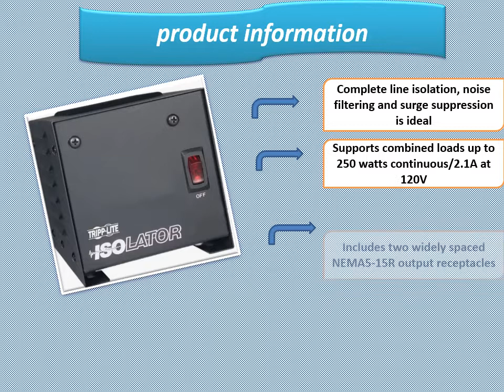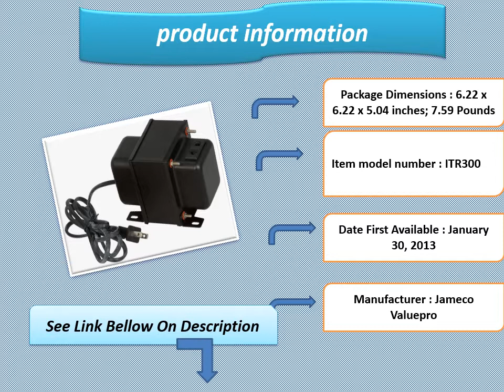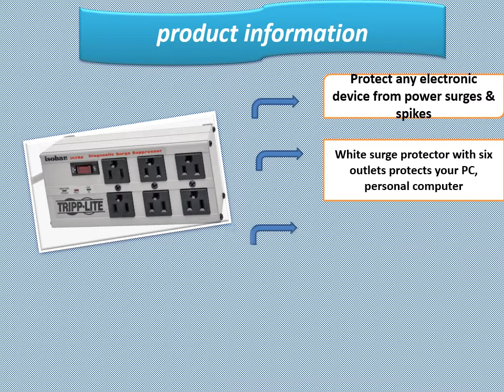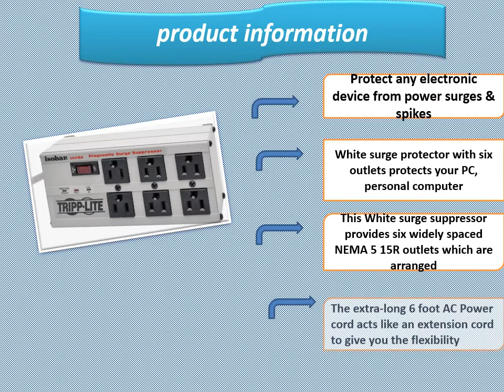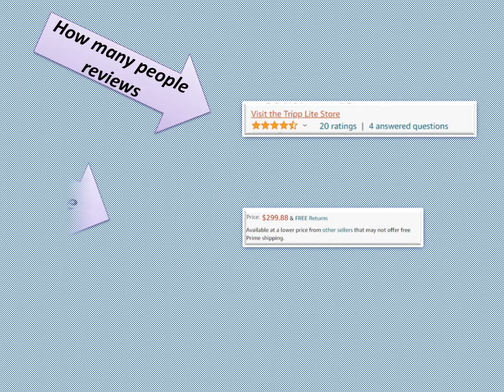Top 5 Best Isolation Transformer in 2021 review and buying guide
The Trip Lite IS1800HG (around $633) is UL-60601-1 consistent, which implies it's endorsed for use with very good quality clinical hardware in patient consideration conditions. Its 1,190-joule flood concealment can keep life-supporting machines from faltering.The PHC Enterprise 1000 Watts AC (around $175) is a brilliant choice for tech repairmen and specialists, as it accompanies a two-prong power rope that totally removes the ground circuit, guaranteeing safe use when establishing an old TV body or testing with an oscilloscope.In expansion to filling in as a methods for secluding electrical circuits, the Tripp Lite Omni 1000 (around $449) likewise fills in as a battery reinforcement. In the event that your force incidentally goes out, it can support your hardware for as long as 24 minutes, under half burden.